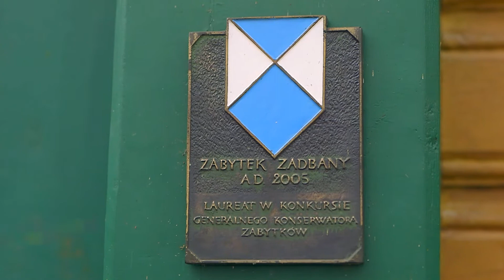Restauracja Carska i Apartamenty w Białowieży - Nominowany do Podlaskiej Marki 2014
Restauracja Carska mieści się w zabytkowym budynku dworca kolejowego „Białowieża Towarowa” zbudowanego w 1903 r. dla Cara Mikołaja II.